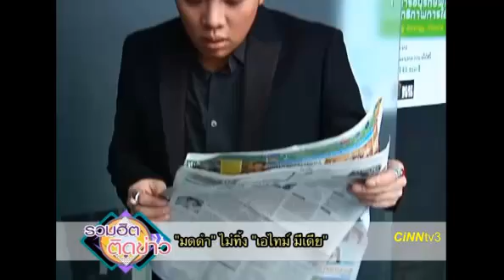มดดำ ไม่ทิ้ง เอไทม์ มีเดีย 9 Jan 2013